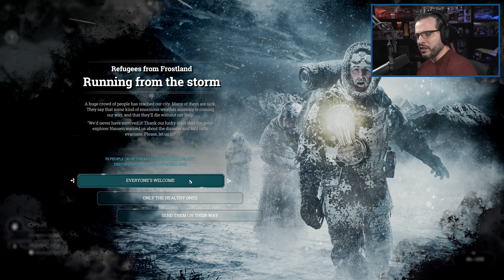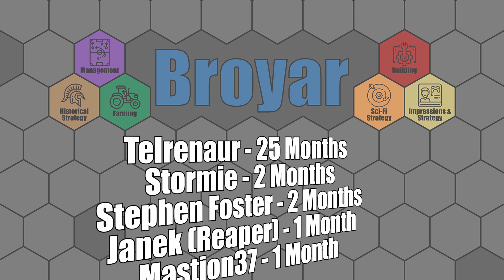Let's Play - FROSTPUNK - Part 7 - SURVIVAL STEAMPUNK CITY BUILDER SET IN AN ICE AGE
Let's Play: Frostpunk - Survival Steampunk City Builder set in an Ice Age

This Let's Try has turned into a full Let's Play.